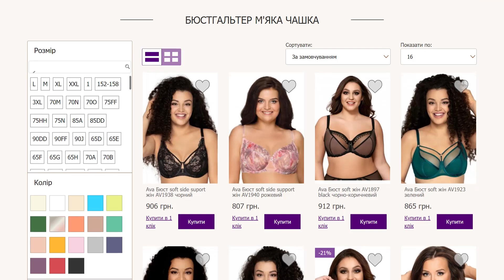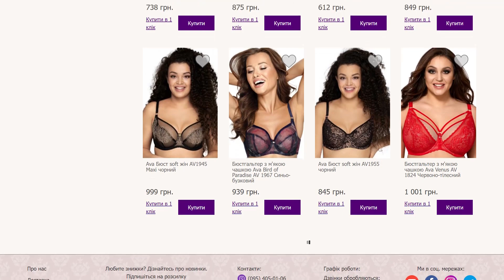Ava Бюст soft жін AV1993 бюстгальтер. Bilizna.in.ua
Ava soft AV1993 мереживний бюстгальтер для великих грудей. Колекція 2023 р.

Тип: м'яка чашка. Красива та зручна форма для пишних грудей.

Усередині нееластичні мереживо надійно підтримують груди.
Унікальний відтінок жіночої білизни зачаровує з першої примірки. Бретели незнімні.

Глибока чашка, щільний пояс добре фіксує виріб. 2-3 гачки. Немає бокової кісточки.
Ava жіноча білизна виробництво Польща.